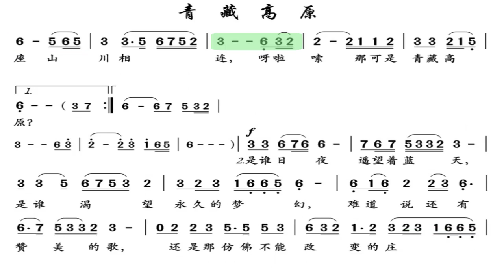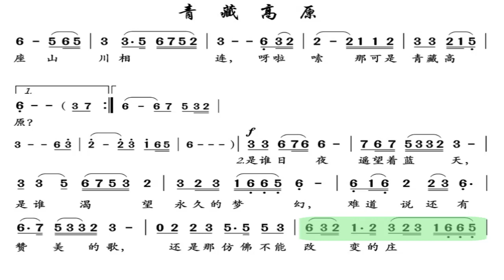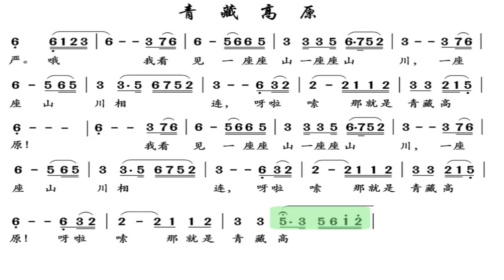青藏高原 G调伴奏 (加小节指示，供参考）Qinghai-Tibet Plateau - instrumental in G with measure marks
谢谢光临！